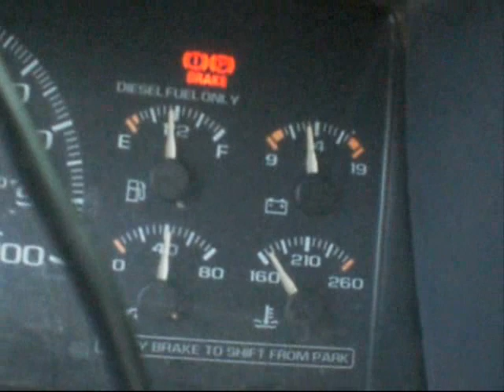9 14 12 Mugs Running Shelburne Bay Trail Vid